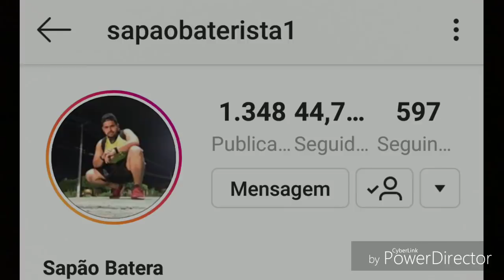CÉSAR BASS E SAPÃO NA BATERA | ENSAIANDO NA BANDA MARA PAVANELLY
Pois deixem o seu like. E não esqueça de se inscrever. Tmj 🤝